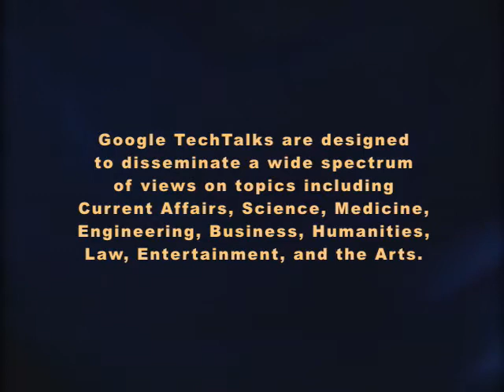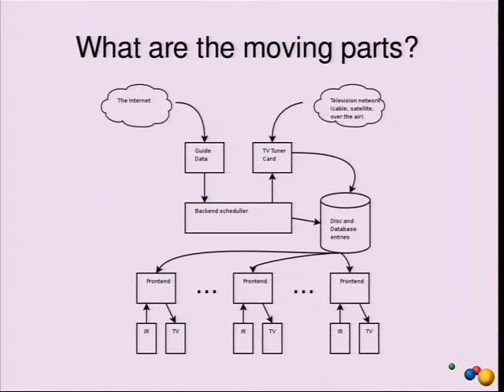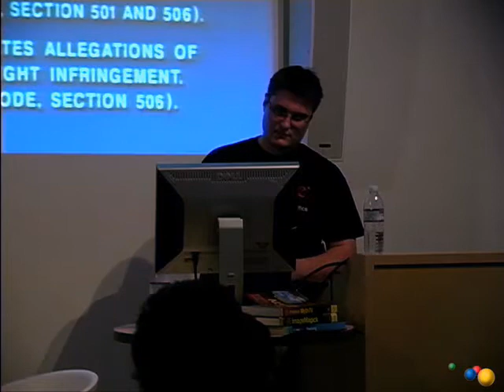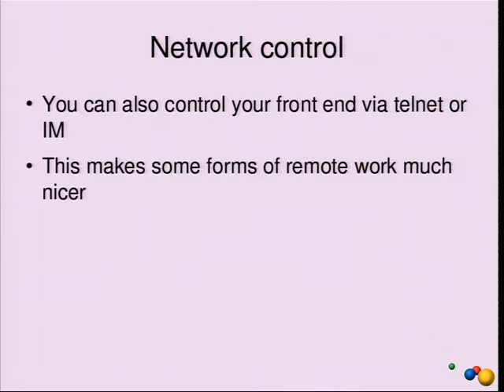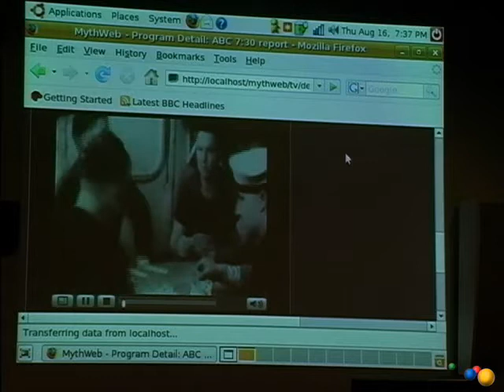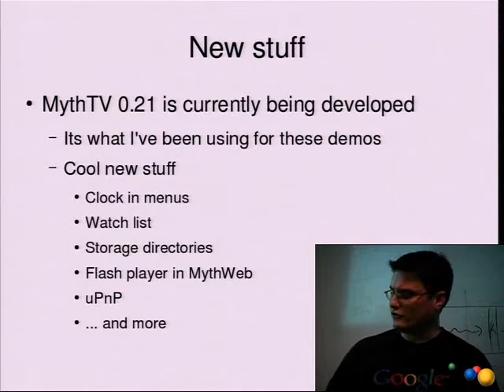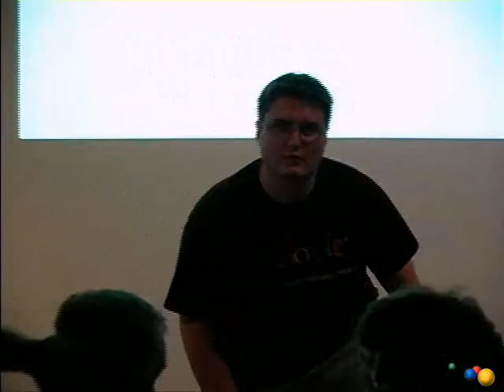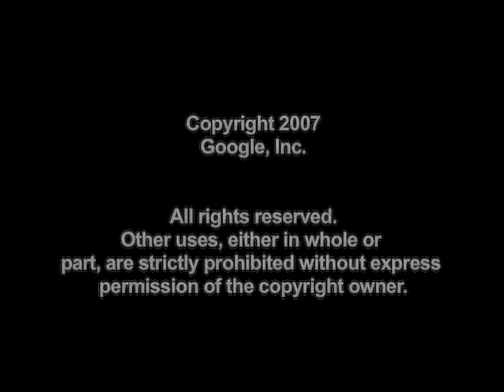Open Source Speaker Series: Practical MythTV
ABSTRACT

MythTV is a powerful open source personal video recorder. It records television off the air, plays downloaded media files, DVDs, and audio files. It also includes a web browser, RSS reader, weather applet, and much more. During this talk Michael will introduce MythTV, show off the frontend interface, MythWeb, talk about the current challenges with guide data in the United States, and discuss some of the upcoming features. Michael is a coauthor of "Practical MythTV", which was published in April 2007.

Michael Still is currently a Site Reliability Engineer at Google. Before that, he was a senior software engineer at TOWER Software in Australia. For many years he has been using his spare time to work on open source projects of various forms. This includes a book on ImageMagick in 2005, and a book on MythTV in 2007.

Google engEDU
Speaker: Michael Still